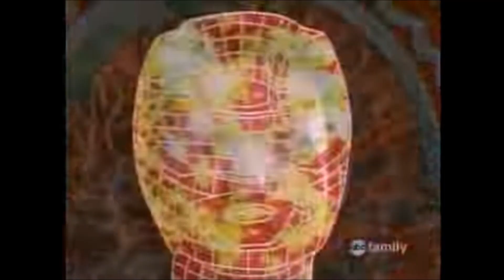CHAZ Power Rangers or G.I. Joe Ninjas?